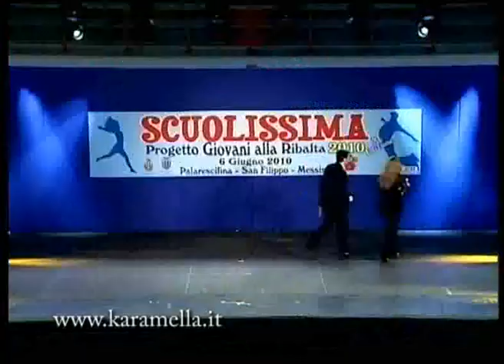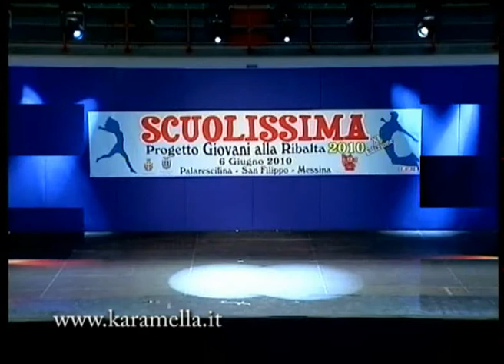KARAMELLA - Scuolissima 2010